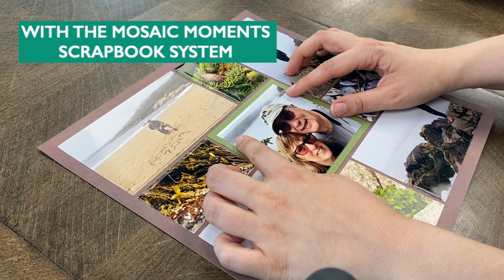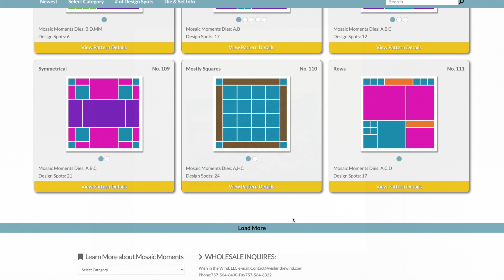What is Mosaic Moments?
Turn Snapshots into Art with the Mosaic Moments® Scrapbook system.

Mosaic Moments® was created by a graphic designer who wanted to fit multiple photos on a single scrapbook layout. She designed the grid paper and the basic die bundle so you can make professional looking pages.

The secret sauce of this system is the grid paper. When you align each photo and paper mat over the lines, you will get a clean, neat and organized layout. No more crooked pieces!

Plus, we have the basic die bundle, so each piece is cut to the perfect size every time! The dies are measured to the sizes needed to fit properly on the grid paper.

With the grid paper and basic dies as your go-to tools, you will be creating professional, photo-focused layouts in no time!